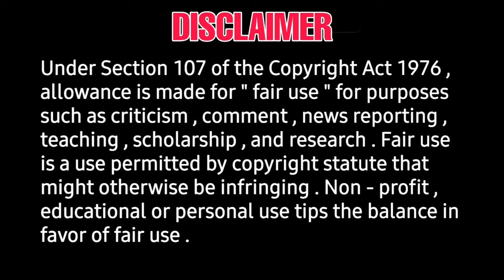the warrior tamil telugu bilingual movie second single release date - Lingusamy - ram pothineni